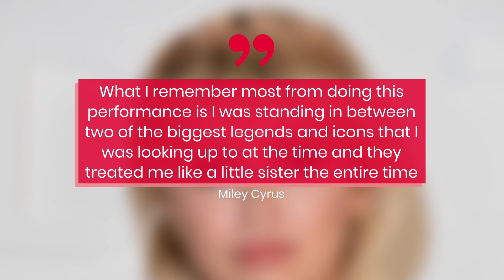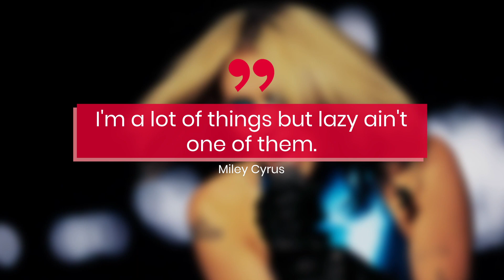Miley Cyrus Reflects On Performing With Beyoncé & Rihanna | Fast Facts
Miley Cyrus Reflects On Performing With Beyoncé & Rihanna.